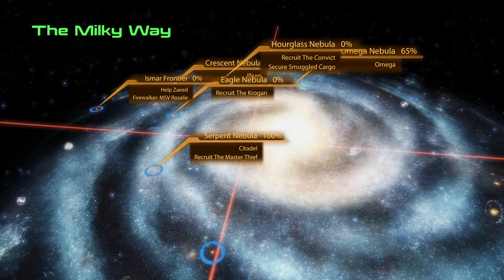Mass Effect 2 (PC w/ ALOT & MEUITM) - Citadel Exploration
Mass Effect 2 (PC) with ALOT, ALOV, ME2 Recalibrated, & MEUITM.

ME2 Recalibrated: No longer available. Find a link good luck.